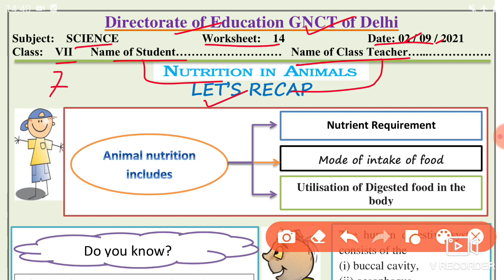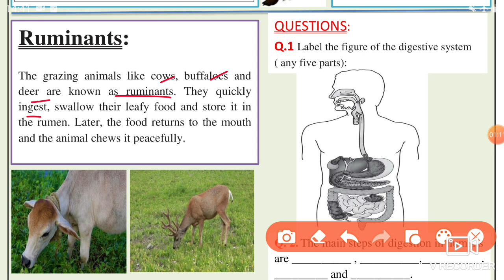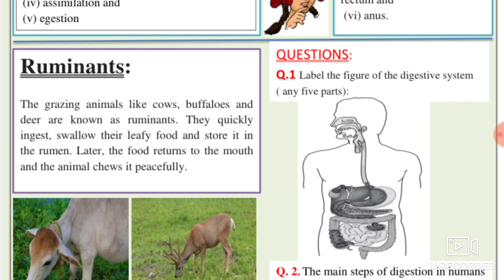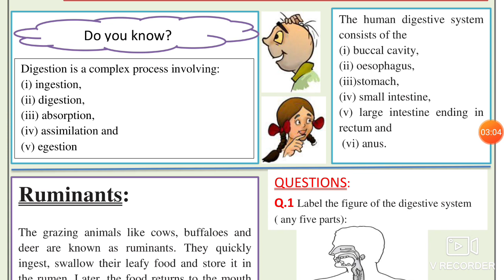Science Worksheet 14 Class 7 (2/9/2021)English Medium/Worksheet 14 Science Class 7/Worksheet Sci 14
worksheet 14,
2 September class 7 Worksheet 14,
2 September Worksheet class 7 English medium,
 doe Worksheet 14 Science English medium,
2 September Science Worksheet 14,

2 September Worksheet 14,
7 class Science worksheet 14 English medium,
 aaj ki Science ki worksheet 14 class 7, worksheet 14 class 7 English medium,
 2 September worksheet 13,
doe worksheet English medium 14,
 2 September today worksheet 14,

🤗🤗🤗Thanku🤗🤗🤗